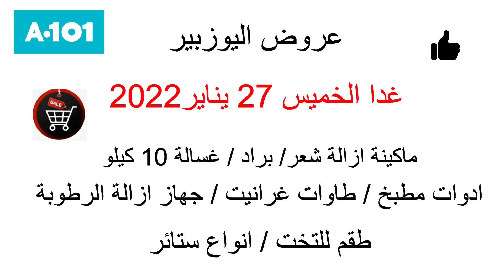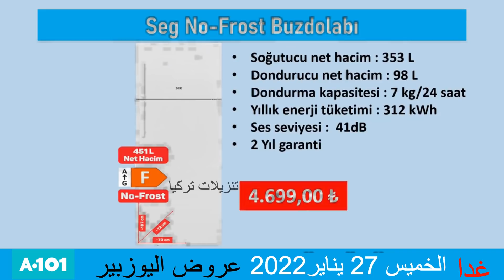عاااجل 💥 عروض اليوزبير /غدا / الخميس 27 يناير | جميع الادوات الكهربائيةبهاد الكتالوك 😉 عروض مميزة ✅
منظف للغسالات
معطر للغسالات
منظف ومعطر للغسالات
منظف للحوامل
منظف دوميستوس  كلور
منظف جيف
منظف للحمامات
منظف للتواليت
فرشاة الجلي
منظف للسجاد
منظف اسبرين الاحمر من البيم
فوط تنظيف
منظف للجير امن للستات الحوامل والمصابين بالحساسية
صابون
مطري ملابس من البيم
معطر ملابس
مطري ومعطر ملابس
افضل فوط صحية نسائية
افضل فوط حريمية من البيم
فوط صحية في البيم
فوط كوتكس من البيم
منظفات البيم

غسول للبشرة الدهنية
للبشرة العادية
للبشرة الجافة والحساسة
مزيل عرق للرجال للنساء

عرض الدجاج
القلاية الهوائية
سيرومات مرطبة
 كوارع وكرش
عروض على الزيوت
فرامة كهربائية
ميزان مطبخ
اجبان للكنافة
مكانس

عروض البيم / عروض ماركت البيم
جديد عروض البيم
عروض اليوزبير / عروض ماركت اليوزبير
عروض شوك ماركت / عروض ماركت شوك / عروض الشوك
جولتي اليوم

جولة اليوم

شامبو ضد القشرة من اليوزبير
شامبوضد القشرة في ماركات تركيا
شامبو وبلسم للشعر الدهني وضد القشرة
شامبو للشعر الدهني من البيم
شامبو للشعر الدهني اليوزبير
شامبو لتقوية الشعر من اليوزبير
شامبو لتقوية الشعر من البيم
شامبو لوقف التساقط/ علاج تساقط الشعر من اليوزبير / من البيم

دليل العروض في تركيا
تسوق في تركيا
اقوى العروض في تركيا
عروض ماركات تركياا

جديد عروض البيم / اقوى عروض البيم / البيم هذا الاسبوع
عروض ماركت البيم هذا الاسبوع
عروض البيم اليوم
عروض ماركت البيم هذا اليوم
عروض البيم الكتالوج الجديد

جولتي اليوم
جولة اليوم
عروض البيم  اليوم
عروض البيم يوم الجمعة
عروض البيم لهذا الاسبوع
عروض البيم في تركيا
عروض البيم 2021
عروض البيم 2020
عروض bim اليوم
عروض bim ليوم الجمعة
عروض البيم ليوم الجمعة
عروض اليوزبير اليوم
عروض تركيا بالعربي .عروض تركيا الجديدة
عروض تركيا القادمة
عروض 101 تركيا
عروض البيم تركيا
تنزيلات تركيا عروض البيم
عروض شوك اليوم
عروض الشوك اليوم
عروض الشوك 2020
عروض الشوك2021
عروض الشوك في تركيا
عروض ŞOK في تركيا
عروض ŞOK
عروض تركيا الرسمية
عروض اليوزبير المواد الغذائية
عروض اليوزبير الاسبوعية
عروض اليوزبير هذا الاسبوع
عروض اليوزبير الخميس
عروض اليوزبير لهذا الاسبوع
تخفيضات اليوزبير
تخفيضات اليوزبير الاسبوعية
خصومات اليوزبير الاسبوعية

عروض البيم الثلاثاء
عروض البيم الجمعة
عروض اليوزبير الخميس
عروض اليوزبير السبت
عروض شوك الاربعاء
عروض شوك السبت

اليوزبير هذا الاسبوع
عروض اليوزبير الاسبوعية
عروض وتخفيضات اليوزبير
منظف ارضيات
منظف ارضيات الخشب
منظف الكنب
منظف للكنب
منظف للسجاد